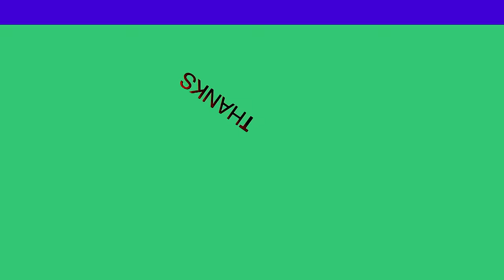*Maxamed Xuseen Dhalfanaan | Heestii Beerdilacshe